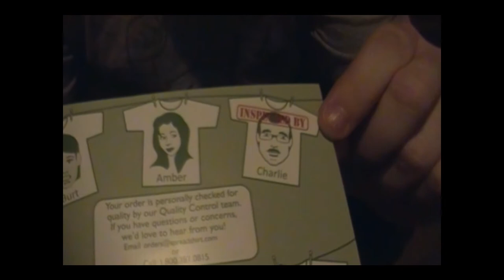Unpacking the Gigasnail shirt!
So, I just got my brand new Gigasnail shirt today once I woke up, and I decided I'd do an unpacking of it! It's like Christmas in October!